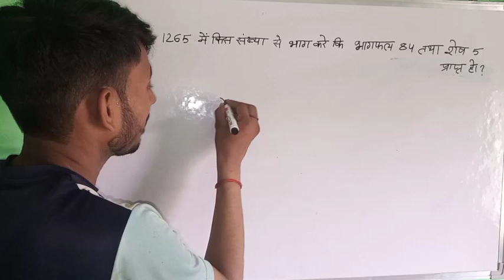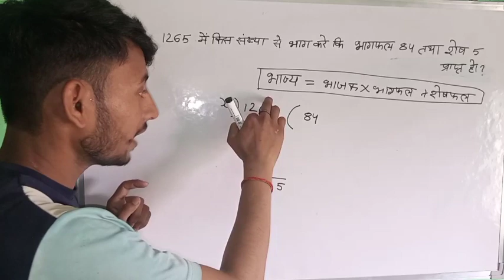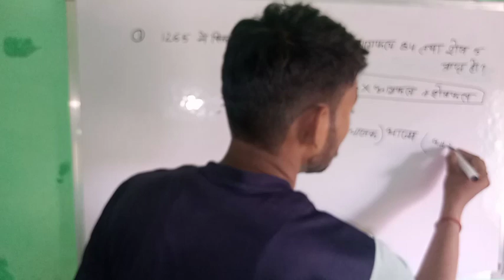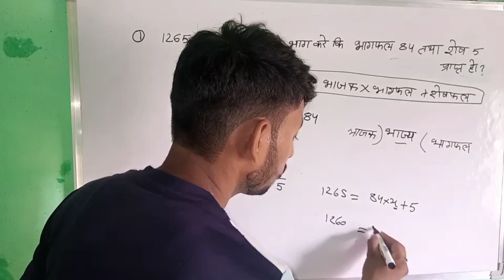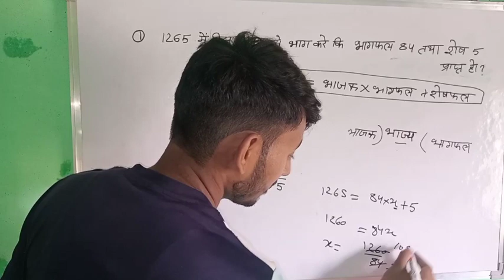भागफल प्रमेय ,किसी भी संख्या का भाजक ज्ञात करे बिल्कुल बेसिक से।number system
इस video में आपको भजक निकलना सिखाया गया है बिल्कुल बेसिक से number system